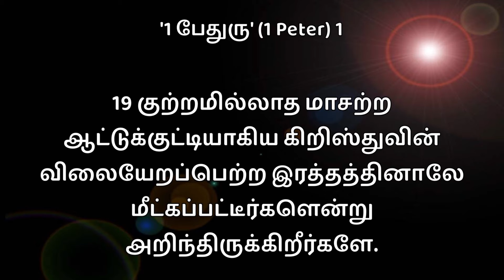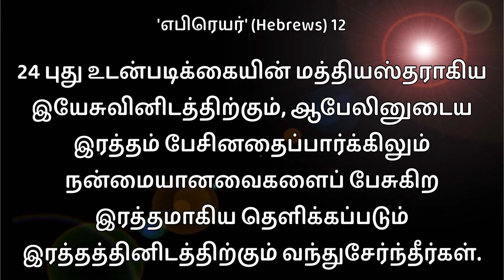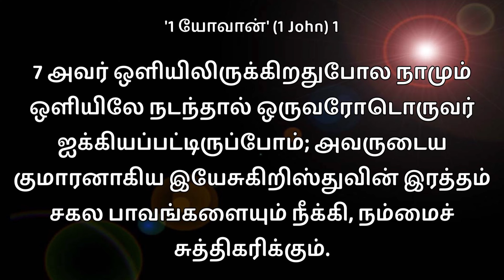Nithyam Tv || PR . ANTONY CHARLES || Jesus Christ Of Nazareth Church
10:00AM to 12.30 PM

Address: No:54/1 Seniamman Koil Street,  Tondiarpet, chennai 600081